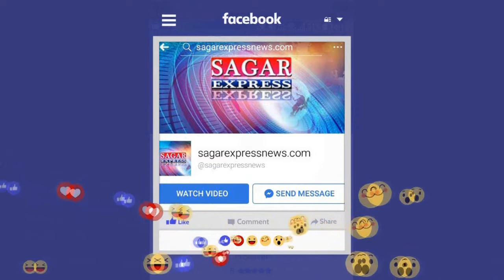बाहर के लोग देख सकेगे जेल के अन्दर का नजारा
भ्रष्टाचार की दीवार गिरी !! जेल में मचा हडकंप !!